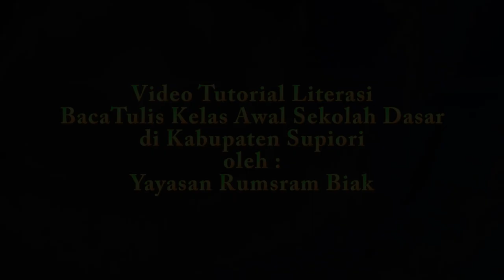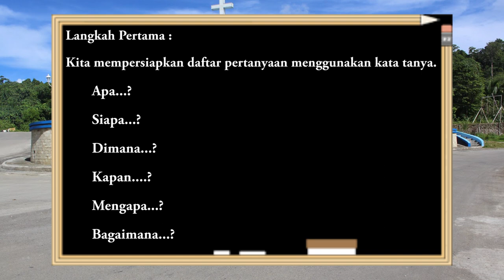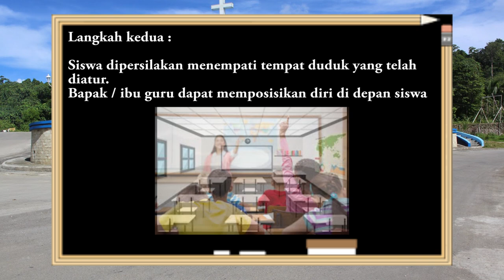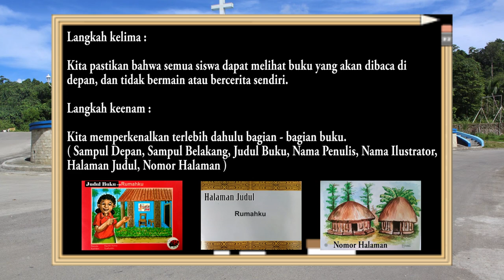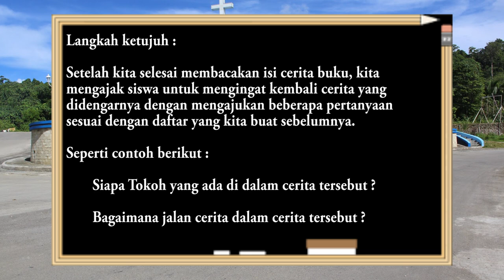5b Video Tutorial Strategi Membaca Terbimbing Siswa Kelas Awal